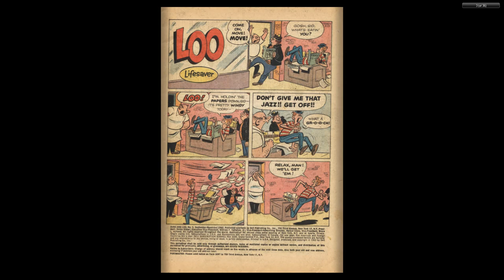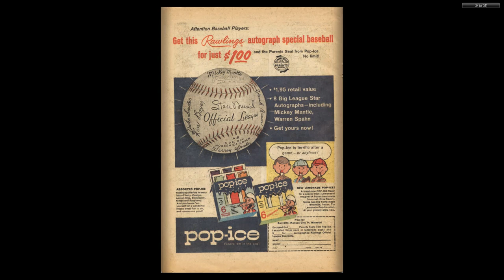Dunc and Loo #05